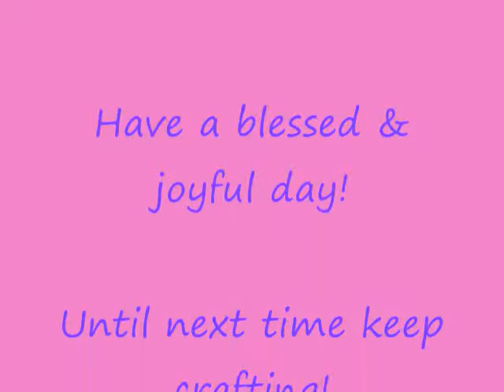Mickey Mouse Mini Album!!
I did this album awhile ago for my little sister she is a HUGE fan of Mickey! Fo more minis, cards, & crafts visit delightfulscrapbook.blogspot.com & creationsbycee.blogspot.com